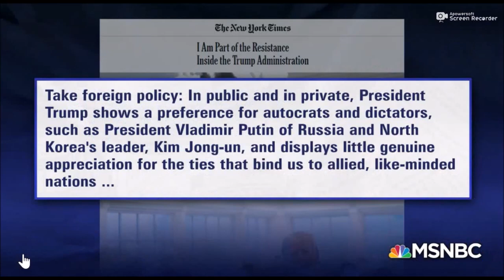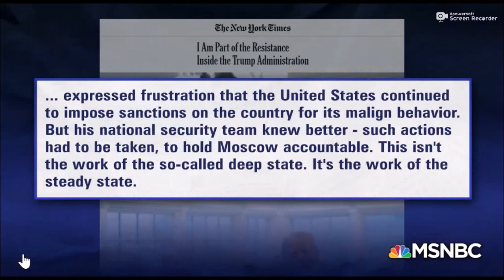Deep-Throat STATE : Did GrandPa Dan Coats OP-ED 'Herr' Trump!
NOTE: Daniel Ray Coats, Trump's Director of National Intelligence and Vice President Mike Pence are both from Indiana. While both are seasoned establishment Republicans, Pence is a Christian nut-job -- who by many accounts is waiting patiently to take over, when Trump inevitably collapses and resigns or is impeached.

The roots of Trump's political life are in conspiracy theories; he was a champion of the debunked idea that then-President Barack Obama was not born in the United States. Trump has dabbled in conspiracy theories ever since -- from the idea that Ted Cruz's father was involved in the assassination of John F. Kennedy to the idea that Hillary Clinton was hiding some sort of terminal illness during the 2016 campaign.

He is never more paranoid than in his own life, where he is utterly convinced that people are always plotting against him. "Deep state" anyone? An anonymous op-ed by a senior administration official will only further his belief that everyone really is out to get him!

It doesn't take much imagination to conjure an image of Trump growing increasingly red-faced and agitated reading this op-ed. And then lashing out on Twitter -- and in public statements. (You don't have to imagine those last two, since Trump has done both in the last 24 hours.)

This op-ed was designed for exactly that purpose. Mission accomplished.